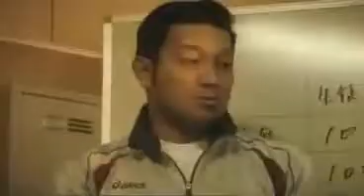suzuki-y2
映画化記念うぷ

suzuki先生